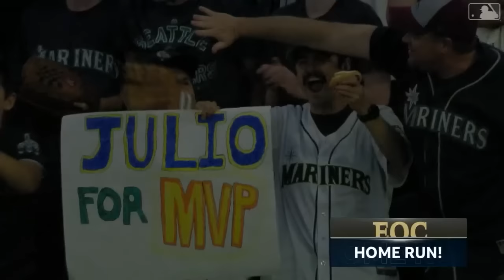He does it ALL! Julio Rodríguez joins the 30-homer/30-steal club at age 22!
Julio Rodríguez joins Mike Trout, Alex Rodriguez and Ronald Acuña Jr. as the only players ever to go 30-30 at age 22 or younger.